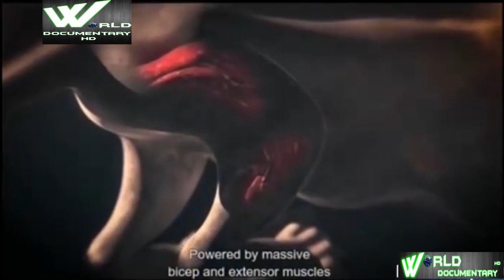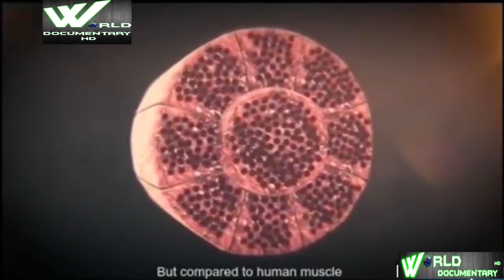क्या चिता अजगर से डरते है जानने के लिये देखिये